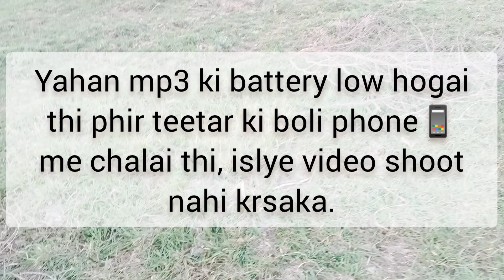Black francolin hunting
hunting in pakistan
dove hunting in pakistan
hunting and cooking in pakistan
partridge hunting in pakistan
slingshot bird hunting and cooking
hunting and cooking in the wild
hunting cooking
francolin hunting in pakistan
bird hunting and cooking
duck hunting in pakistan
hare hunting in pakistan
birds hunting and cooking